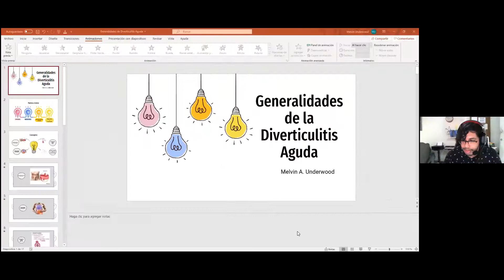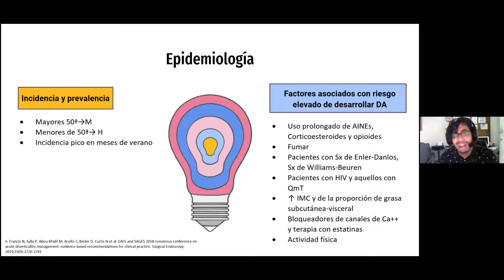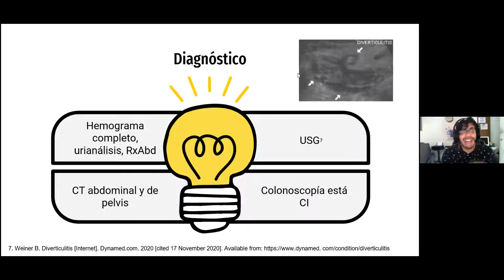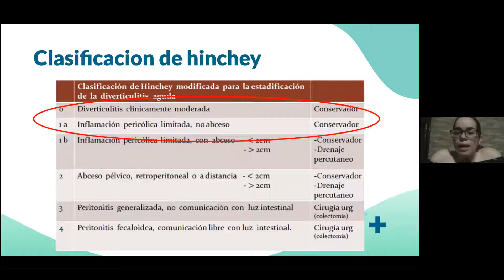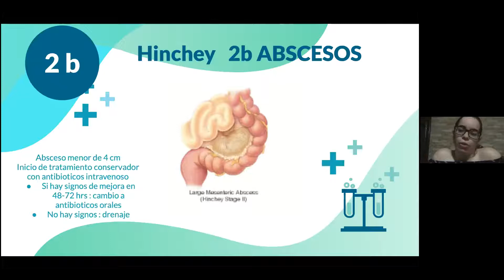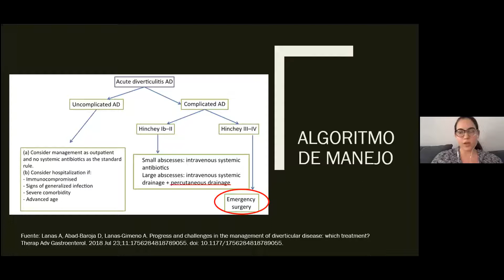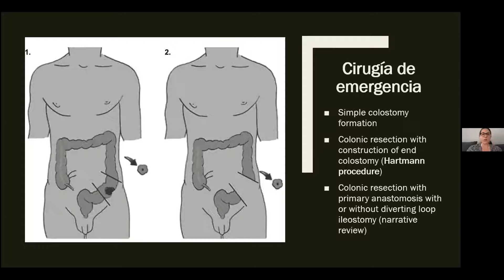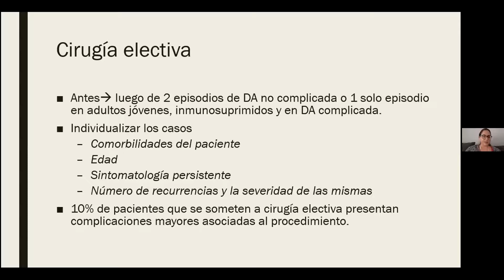Manejo de la Diverticulitis Aguda: Grupo 10A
El grupo 10A conformado por los estudiantes Ramón Tristán, Melvin Underwood, María Urriola, Leisa Urrutia y Marylena Vega del décimo semestre de la Facultad de Medicina de la Universidad de Panamá hablan sobre el manejo de la Diverticulitis Aguda.

Si quieres saber más sobre los estudiantes, puedes ingresar a los links de sus blogs virtuales:

Webinars realizados por los estudiantes del décimo semestre de la Facultad de Medicina de la Universidad de Panamá.